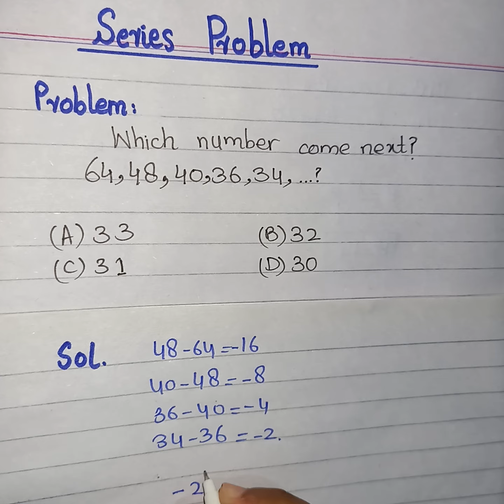Which number will come next? 64,48,40,36,34,...?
This playlist is about Basic Math Problems. This playlist is for the aspirants of PPSC, FPSC, SPCS, HAT, GAT, CSS, PMS & other competitive exams.

Must watch other playlists on General Theory of Relativity, Special Theory of Relativity, Calculus Lecture Series, Symmetry Analysis for PDEs, Ring Theory, Way Towards Theory of Black Hole & others.

Keep helping each other.

Regards